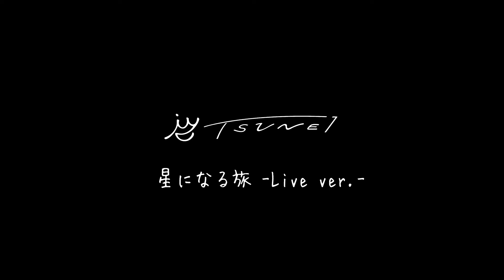TSUNEI - 星になる旅 [Official Live Video]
2021年1月26日に開催されたTSUNEI『Into』Release & Birthday LIVEにて披露された「星になる旅」のライブバージョンをアルバム『Into』リリースがされたちょうど1年後の本日2021年2月12日公開！

【MUSIC CREDIT】
Words & music : TSUNEI
Arrangement & Instrument programing : Shingo Suzuki (Ovall)
Vocal : TSUNEI
Recorded by yasu2000 (big turtle STUDIOS)
Mixed & Mastered by Masato Fujishiro (big turtle STUDIOS)

TSUNEI『Into』
Catalog No : TAG-001
01. コエトブルー
02. MY JOY
03. 揺れていて
04. あーじゃないの
05. ギリギリなグッ
06. Journey into
07. 星になる旅
08. Uncover